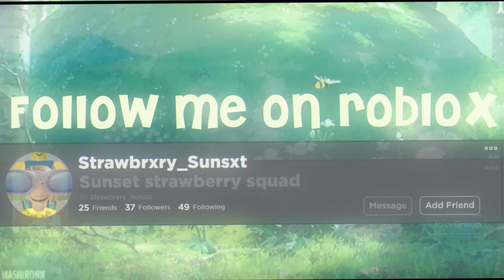Intro for Larfa Plays larfaplays100​